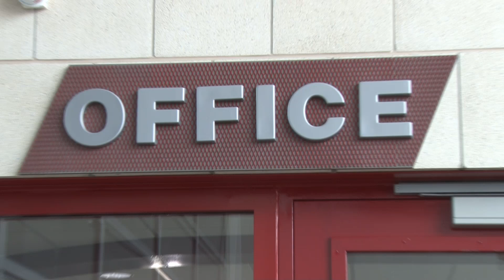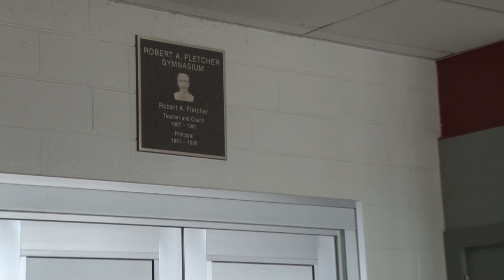Building Information Freshman Focus